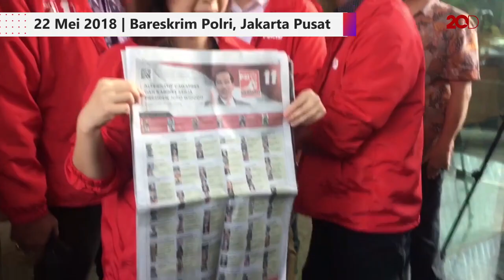Merasa Dizalimi, PSI akan Lapokan Bawaslu ke DKPP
Partai Solidaritas Indonesia (PSI) akan melaporkan balik Bawaslu ke Dewan Kehormatan Penyelenggara Pemilu (DKPP) terkait pelanggaran kode etik yang dilakukan Bawaslu dalam menangani perkara dugaan iklan kampanye PSI. Rencananya, laporan akan dilayangkan besok (23/05) siang.